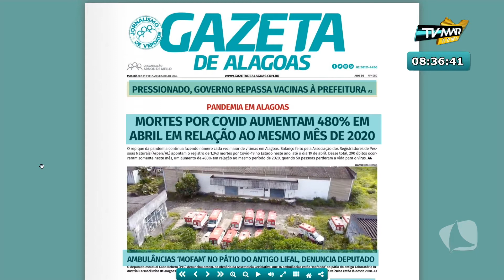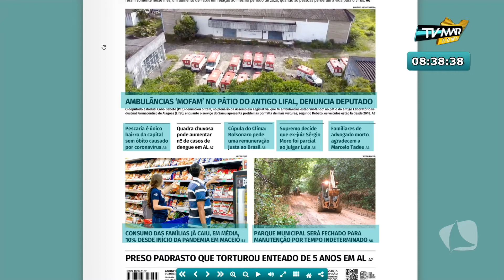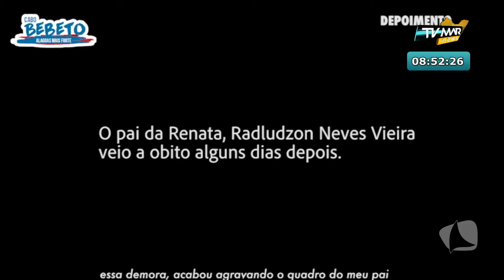CAMPANHA "SE TEM GENTE COM FOME DÁ DE COMER" + AMBULÂNCIAS PARADAS | TV MAR NEWS 23/04/21